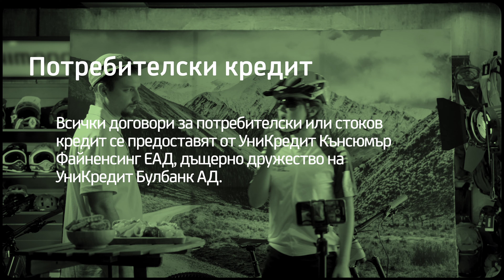Потребителски кредит от UniCredit Bulbank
Животът е приключение, но няма нужда да се преструвате. Изживейте го като заявите потребителски кредит само срещу лична карта, с възможност за дистанционно подписване на договора и се впуснете в приключението на живота си още сега!